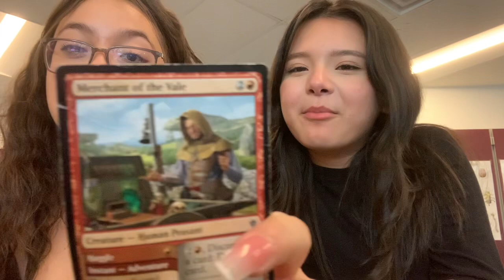this got very gay..